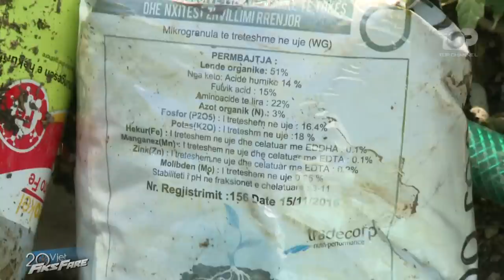Fiks Fare zbulon 2 parcela të kultivuara me hashash në Selitë të Mirditës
Parcela e dytë që grupi i xhirimit të Fiks Fare preku nga afër ishte në malet e fshatit Selitë në Bashkinë Mirditë. Terreni ishte akoma më i thepisur, me shtigje kalimi të ngushta të krijuara mes shkurreve dhe pemëve të dendura. Për të  lokalizuar parcelën Fiksin e orientoi  tubacioni i ujit.

Me sy të lirë  nga ana e sipërme e kësaj parcele mund të numërojmë rreth 60 rrënjë të bimës së mbjellë.